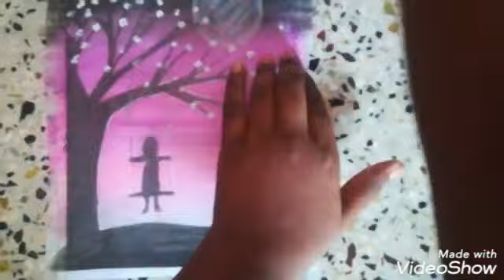The boy on the night scenery drawing with oil pestal